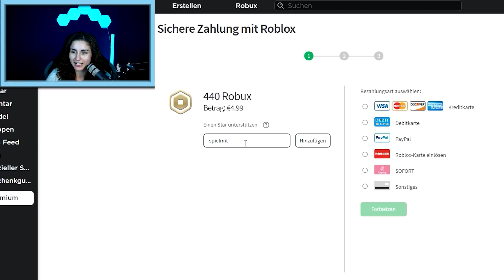MAMA DANIA & BABY KAAN REAGIEREN AUF EURE HÄUSER! Heftige Pools! [Roblox deutsch]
Wuuhuuu, Zeit wieder für ein React Video auf EURE Häuser! Mama Dania und Baby Kaan machen sich auf, um eure Häuser zu BEWERTEN! War euer Haus sogar mit dabei? 😉

Diese Kanäle könnten Euch auch interessieren:
Wow! Du hast bis hier gelesen! Deine EXTRA Frage: Welches Haus fandest du besonders interessant und warum?

21589